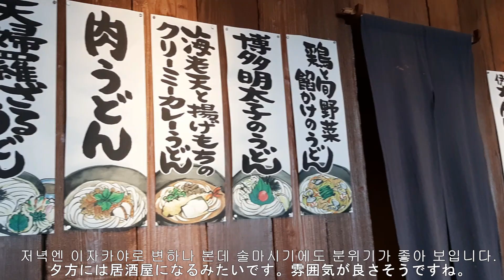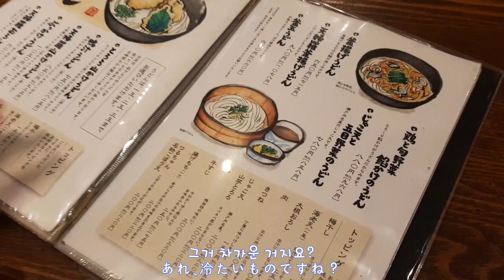일본 수제 우동 맛집(나베야끼 우동, 붓카케 우동) 니부카와 온천. 한일부부의 일본 여행 브이로그 시코쿠(에히메현 마쓰야마 이마바리)ep.15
한일부부의 일본 여행 브이로그 시코쿠편. 에히메현 마쓰야마 ep.15 입니다.
지난 영상에서 소개해드린 치카미야마 전망대에서 시마나미카이도를 감상한 후
일본 에히메현의 3대 온천중의 하나라 불리는 니부카와 온천으로 향합니다.
마침 마쓰야마 공항으로 가는 두중에 있는 곳이라 들리기도 쉬웠네요.
니부카와 온천에서 피로를 풀어준 후 마쓰야마 시내로 향합니다.
이번 시코쿠 여행의 마지막 식사도 하고 렌트카에 기름도 채워서 반납해야지요.
마지막 식사로 정한 메뉴는 바로 우동.
일본 시코쿠하면 아무래도 우동을 빼놓을 수가 없죠.
벌써 이번 시코쿠여행에서 세번째 먹는 우동이 되네요.ㅎㅎ
이번에 들릴 가게는 츠루챵이라는 수제 우동집인데
나름 이곳에서 인기가 있는 맛집이라 하네요.
장인어른은 나베야끼 우동을, 마눌님은 붓카케 우동,
전 제가 제일 좋아하는 튀김인 카키아게가 들어가 있는 자루 우동을 주문.
이 가게는 우동 면을 일인분에서 삼인분까지 똑같은 가격을 받습니다.
그렇다면 당연히 저는 삼인분을 주문해야겠죠.ㅎㅎ
다만 나베야끼 우동같은 뜨거운 국물이 들어간 메뉴는 정해진 양만 가능합니다.
그럼 맛있게 우동을 먹어볼께요.